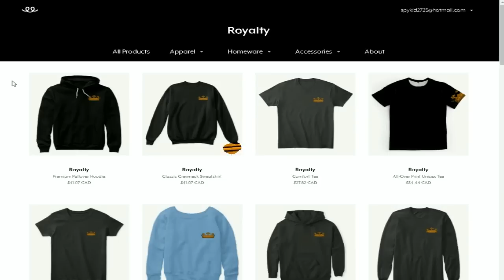HEARTBROKEN... | Origins of Olympus S2 EP 39 | (Minecraft Percy Jackson Roleplay)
► Welcome to Origins of Olympus Season 2! This series is based on Percy Jackson Minecraft! This series includes Minecraft Demigods from a ton of different Minecraft Gods! Greek, Egyptian, Asian, Polynesian, and Norse mythologies collide in this Minecraft Roleplay! If you guys enjoy Minecraft Gods, Minecraft Powers, Origins of Olympus, or Minecraft Percy Jackson then this is the series for you! Make sure to subscribe and hit that bell to enable notifications to never miss a video, hit that like button, and let me know your favorite part in the comments below!

Origins of Olympus Season 2 Description
► Origins of Olympus Demigods :